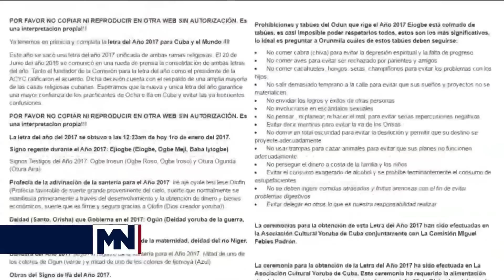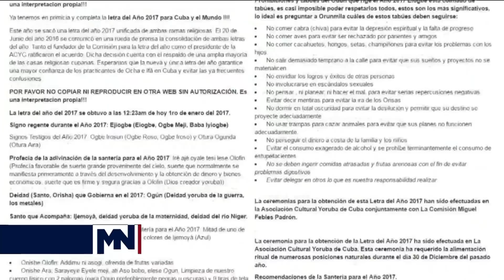Letras del año - Santero Carlos Valdes